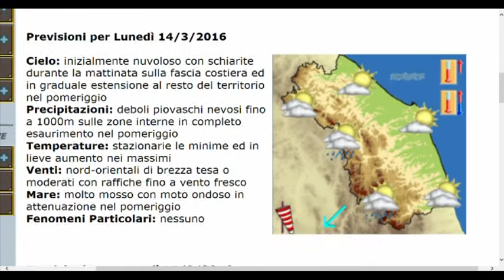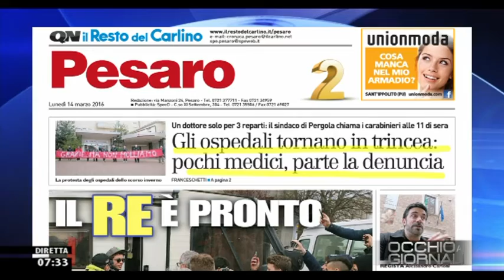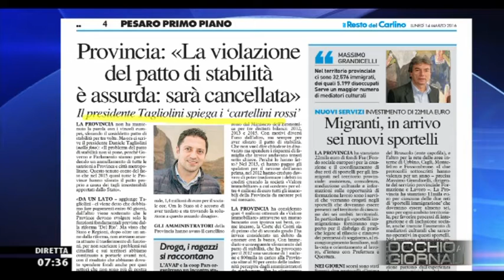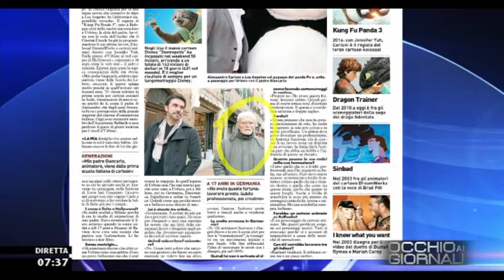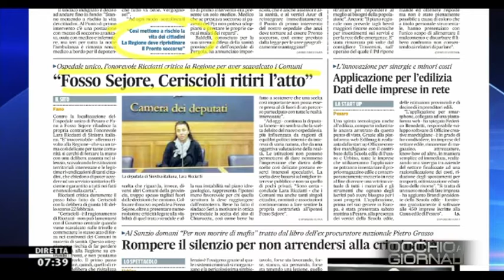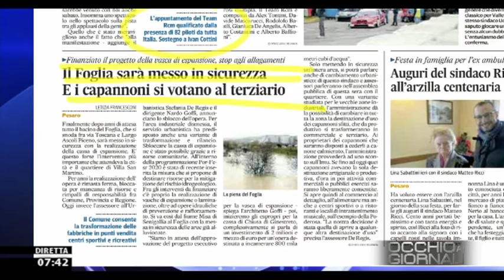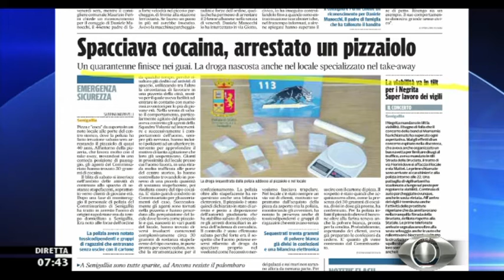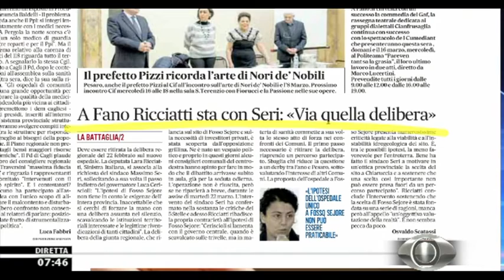Occhio ai GIORNALI 14/3/2016